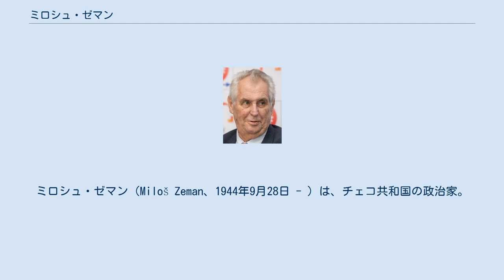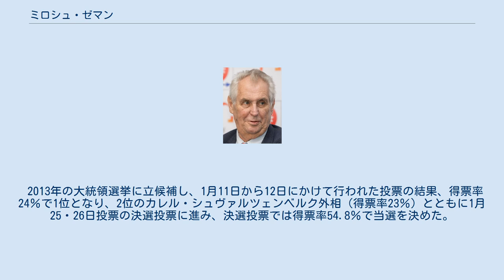ミロシュ・ゼマン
ミロシュ・ゼマン（Miloš Zeman、1944年9月28日 - ）は、チェコ共和国の政治家。
第3代大統領（2013年 - ）。
首相（1998年 - 2002年）、下院議長（1996年 - 1998年）、チェコ社会民主党（CSSD）党首（1993年 - 2001年）を歴任。
2007年、イジー・パロウベク執行部と対立し、CSSDを離党し、2009年に新政党市民権党を設立した。
 中央ボヘミア州のコリーン生まれ。
プラハ経済大学卒業。
1968年の「プラハの春」の最中、チェコスロバキア共産党に入党するが、ソ連による軍事介入に反対したため、1970年に除名される。
1989年、市民フォーラムの指導者の一人としてビロード革命に参加した。
その後、社会民主党（CSSD）の党首となり、下院議長や首相を務めた。
2003年の大統領選挙に立候補を表明し、社民党内で多数の支持を得たが、ヴラジミール・シュピドラ率いる党執行部に批判的な姿勢のため、党内対立を招き、立候補を辞退した。
その後も執行部との対立関係が続き、2007年に離党し、新党「市民権党」を設立した。
 2013年の大統領選挙に立候補し、1月11日から12日にかけて行われた投票の結果、得票率24％で1位となり、2位のカレル・シュヴァルツェンベルク外相（得票率23％）とともに1月25・26日投票の決選投票に進み、決選投票では得票率54.8％で当選を決めた。
2018年の大統領選挙では第1回目投票で得票率38.6％となり、決選投票では51.4％という僅差で再選。